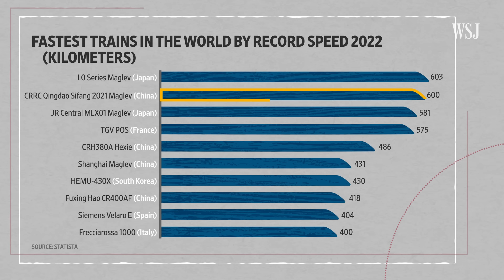How China’s High-Speed Rail Far Outranks the U.S | WSJ U.S. vs. China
China has the largest high-speed rail network in the world, spanning over 24,000 miles. Its busiest high-speed train, the Beijing-Shanghai route, runs 217 miles per hour. On the other hand, the U.S. high-speed rail system only spans over 456 miles, with its fastest Amtrak train reaching speeds of 150 miles per hour.

Despite having some of the same technology, the U.S. has struggled to develop its own high-speed rail. WSJ explores the barriers hindering its development including track design and location of train stations.

0:00 Rail speeds
0:50 Track systems
3:05 Planning